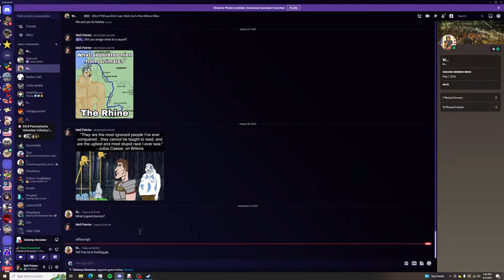House Divided Campaign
9/2/2023
Season 8